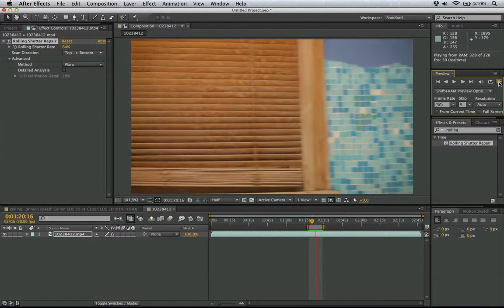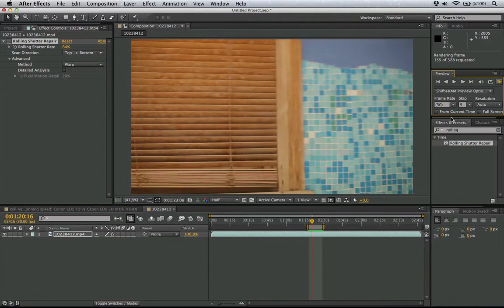After Effetcs CS6 Rolling Shutter Repair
After Effects CS6 ozellıklerı